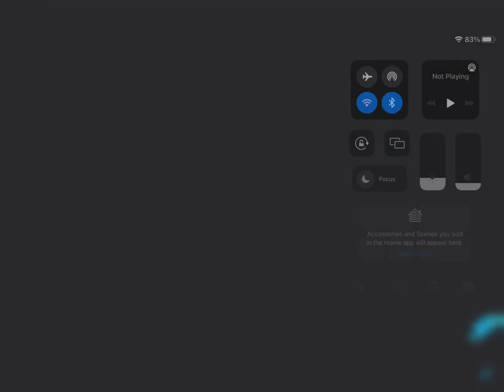Die die die